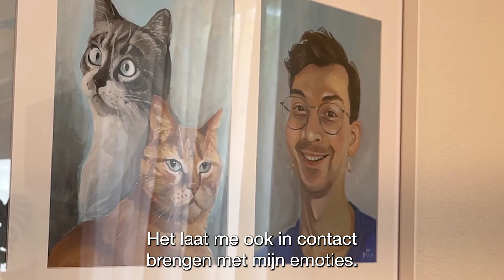Dragqueen Mika voelt zich in Eindhoven beter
Met zijn blauwe haren, glitterpak en mega wimpers is Mika (32) niet te missen. Hij woont in Eindhoven en treedt in het weekend graag op als dragqueen onder de artiestennaam Okla. Oorspronkelijk komt hij uit Rusland, maar daar is het te gevaarlijk voor hem. ''Ik deed het altijd achter gesloten deuren’’.